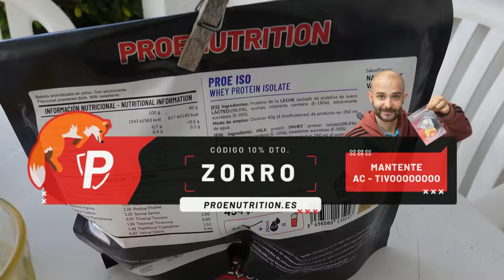ASÍ fueron las VACACIONES de PADRE ZORRO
Pico de oro, conocido como Padre zorro se va de vacaciones junto a Atenea.